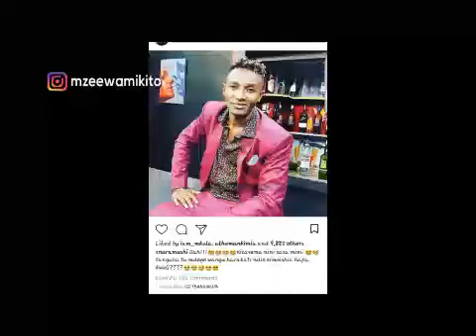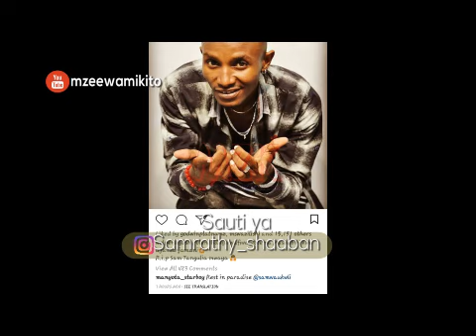CHANZO CHA KIFO CHA SAM WA UKWELI CHATAJWA